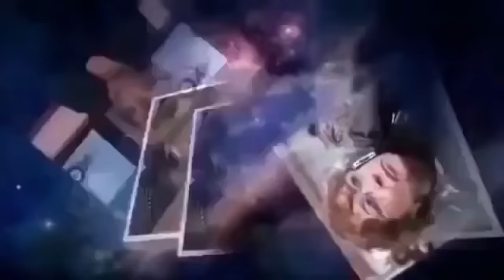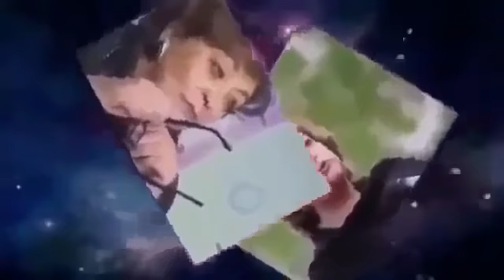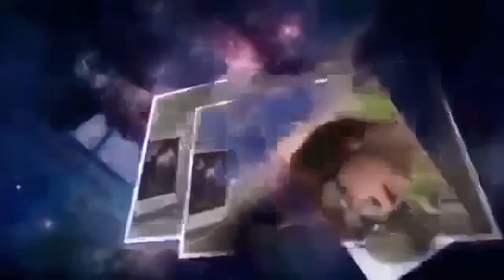Евгения Альбац - Особое мнение (13.06.2017)